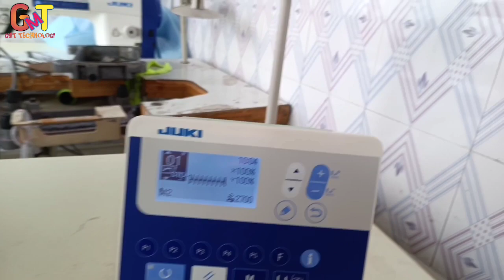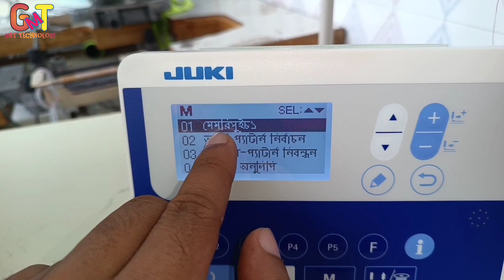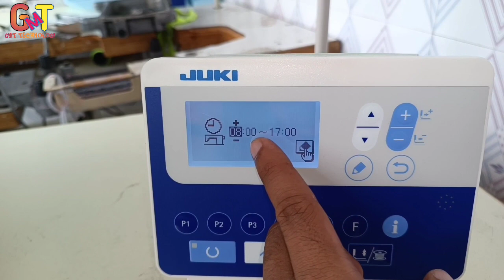Juki Lk-1900s Bangla language setting | juki bartack language change | Lk-1900s date & time setting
Juki lk 1900s bangle langusge setting,juki bartack and button sewing machine language change, juki lk 1900s date and time setting

In this vidio Juki button and bartack language change and date and time settings,